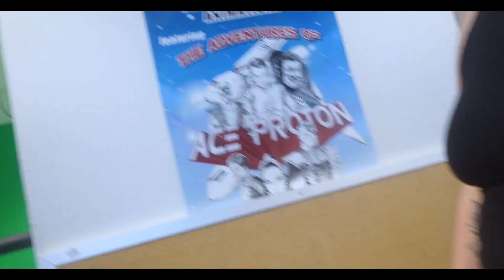Oujia Bored Fun "Scary"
a funny skit I'd had plan for Halloween but it was scary.